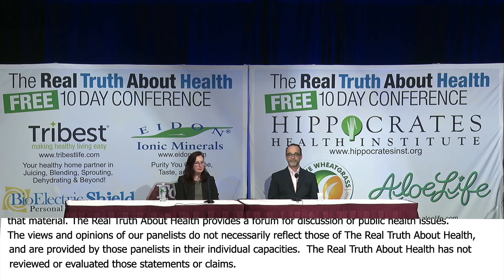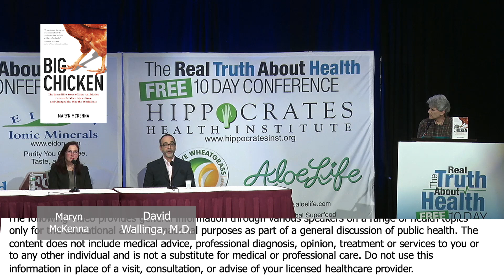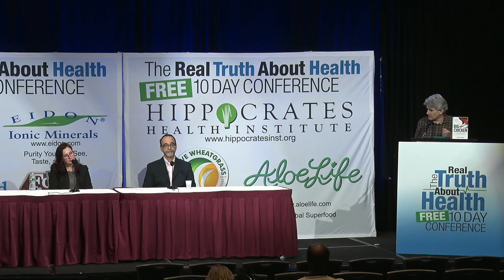Antibiotic-Resistant Bacteria - How Much Time Do We Have Before We Run Out Of Antibiotics That Work?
Antibiotic-Resistant Bacteria - How Much Time Do We Have Before We Run Out Of Antibiotics That Work? with David Wallinga, M.D., Maryn McKenna

David Wallinga, the Food Dr., is a physician who’s spent his career advocating for environments and food supplies that support Americans’ health, rather than eroding them. He’s here today to talk about what most experts agree is one of today’s greatest threats to American’s health – the worsening epidemic of drug-resistant superbugs, and how the senseless overuse of precious antibiotics in producing conventional meats are helping render those antibiotics ineffective for you, your grandkids and for generations to come.

Dr. Wallinga currently is Senior Health Officer at the Natural Resources Defense Council. He also is co-founder of Healthy Food Action. He holds a Masters from Princeton University, and a medical degree from the University of Minnesota. You can read more about his work or follow him on Twitter @Food_Dr.

Maryn McKenna is an independent journalist and author who specializes in public health, global health and food policy. She is a Senior Fellow at the Schuster Institute for Investigative Journalism at Brandeis University and the author of the 2017 bestseller Big Chicken: The Incredible Story of How Antibiotics Created Modern Agriculture and Changed the Way the World Eats (National Geographic Books, Sept. 2017), named a Best Book of 2017 by Amazon, Science News, Smithsonian Magazine, Civil Eats, the Atlanta Journal-Constitution and the Toronto Globe and Mail, as well as an Essential Science Read by Wired.. Her 2015 TED Talk, “What do we do when antibiotics don’t work any more?”, has been viewed more than 1.5 million times and translated into 33 languages.